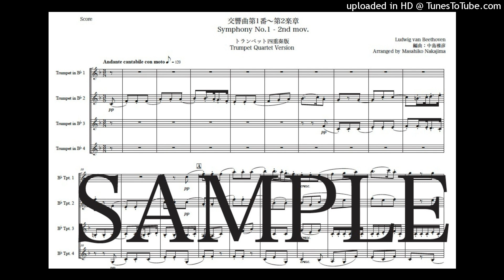ベートーヴェン「交響曲第１番〜第2楽章」トランペット四重奏版（編曲：中島雅彦）